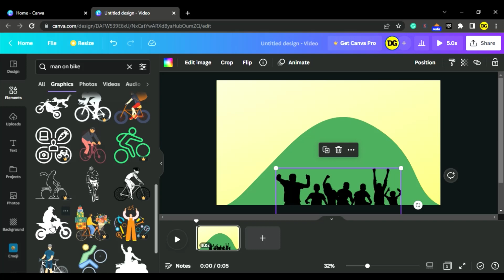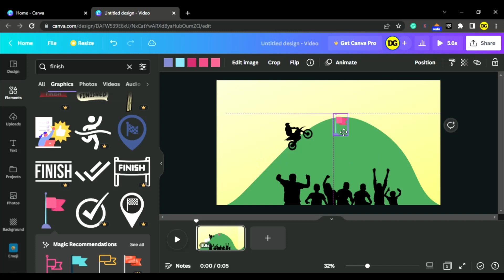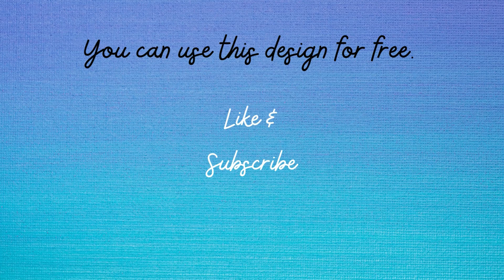How to Draw - in computer | computer drawing | scenery drawing || Excite Bike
computer drawing tutorial
scenery drawing on ms paint